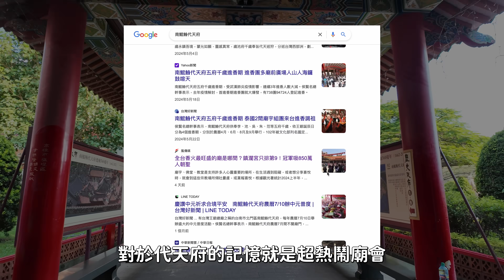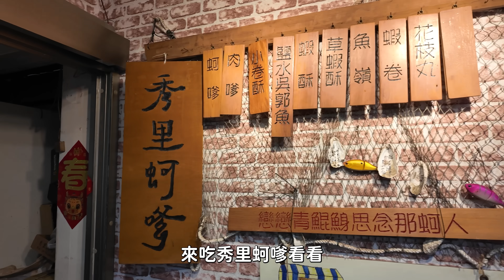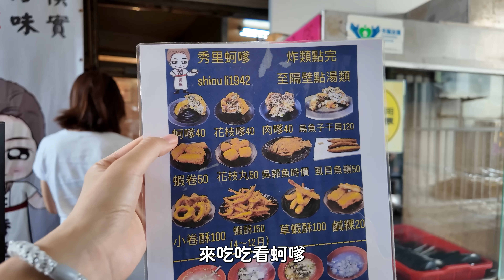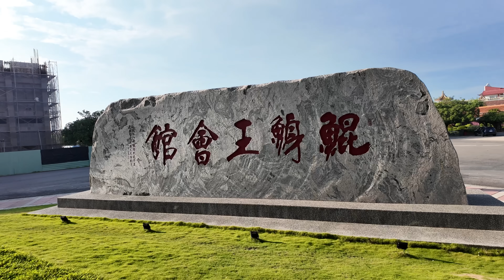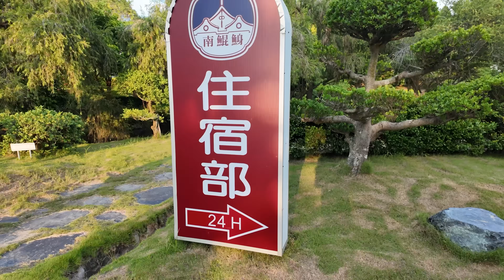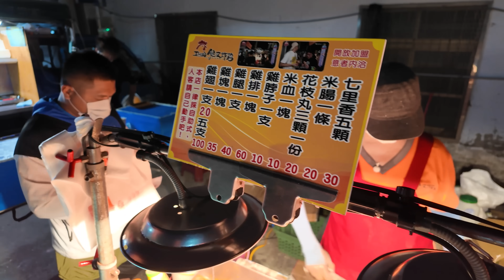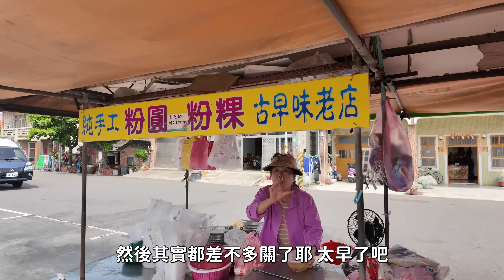陌生台南南鯤鯓24hr遊記‼️居然有三星級「香客大樓」？附近好多當地銅板美食可以吃 超值得來玩！！！！🔥🇹🇼｜韓勾ㄟ金針菇 찐쩐꾸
我給五顆星